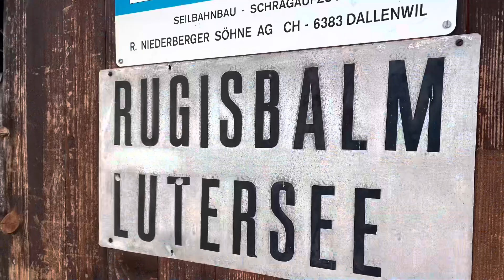snowshoeing salistock in Engelberg